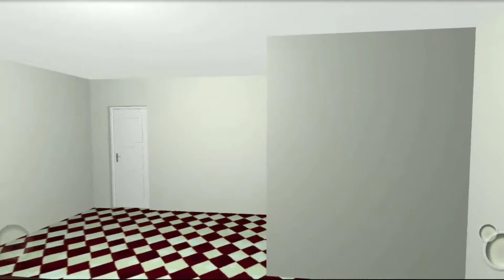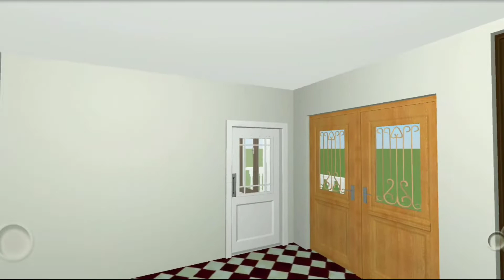10x10 House Plan || Home Design 3D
10x10 House Plan || Home Design 3D

Dosto aaj ki video mein 10x10 house ka 3d design dikhaya gya hai.